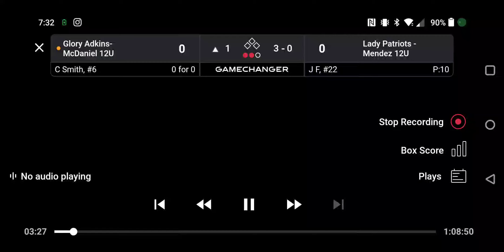Caroline's 3b and SB score 11/12/22